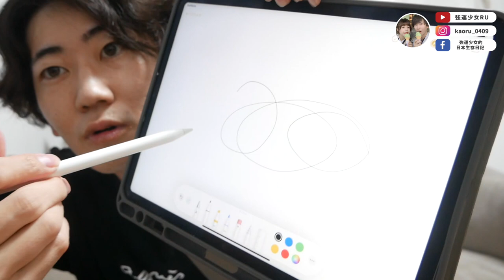【開箱日本上班族公事包🔥】日本男生的包包是奇幻異世界😂What's in my bag👜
►攝影機
・Panasonic Lumix G8
・SONY HDR-CX680